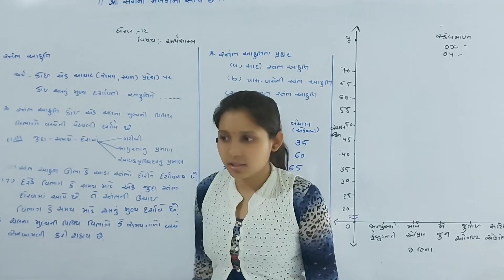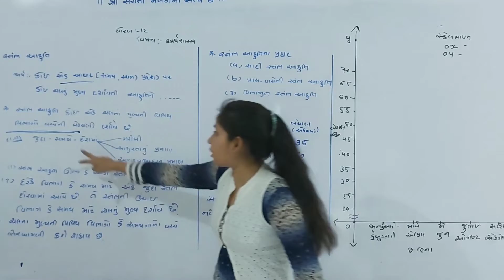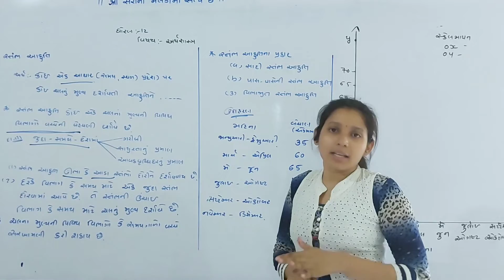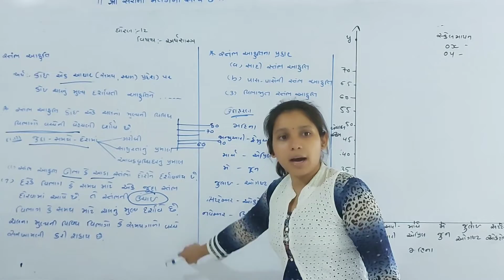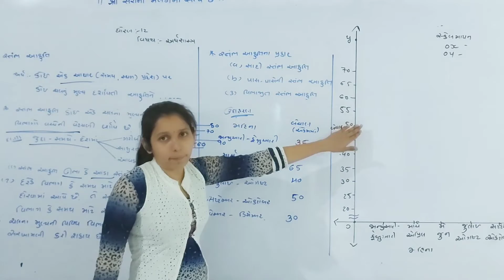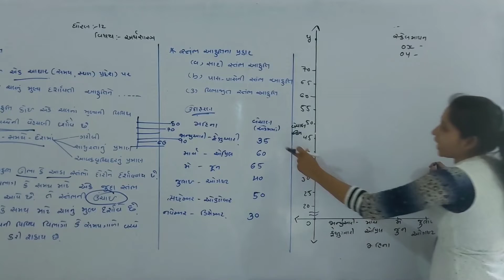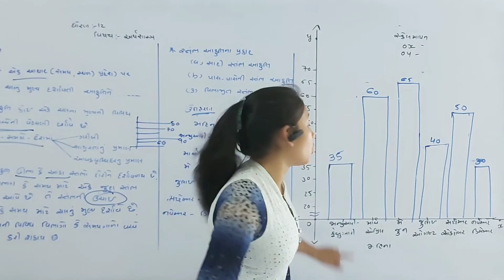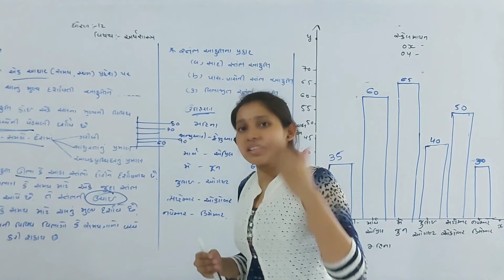Std-12com||sub-ecco||chap-1/part-3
Made by :Madhavi mam
From:Om group tuition classes.
Botad.364710.